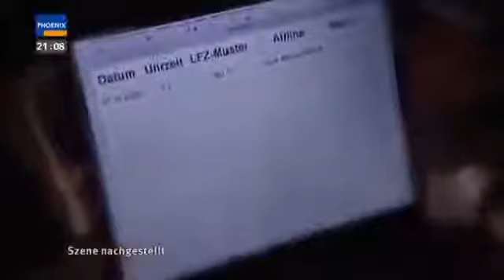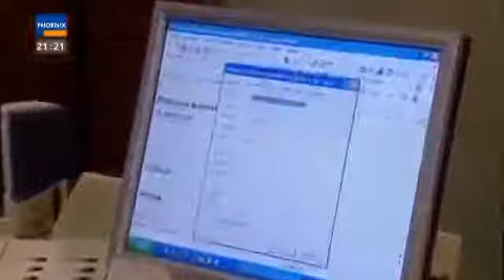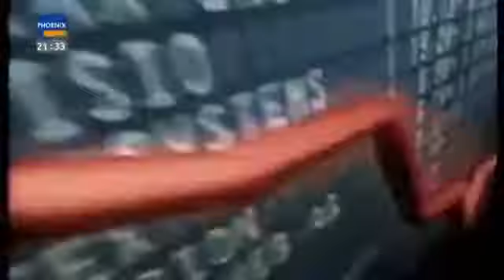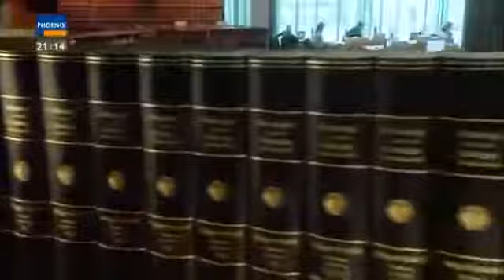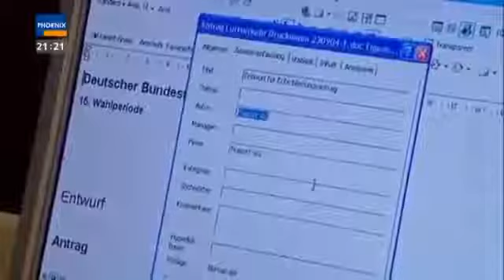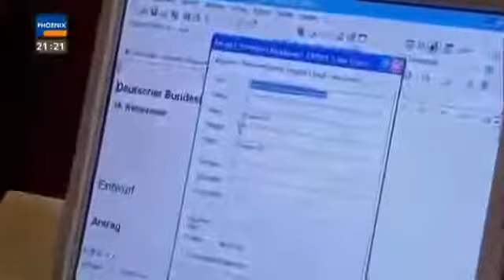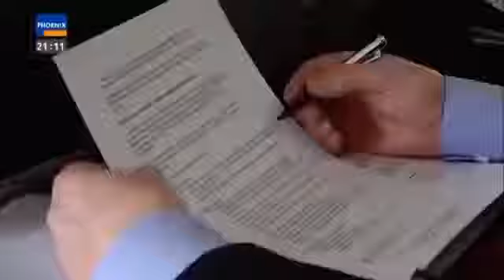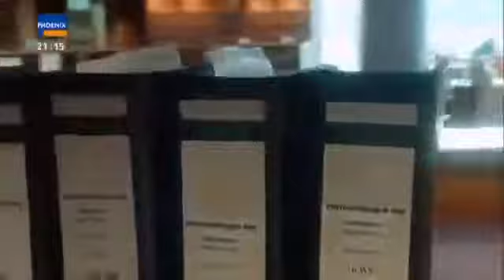PHOENIX Doku: Wir sind drin Konzernlobbyisten im Zentrum der Macht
Wie macht man seine eigenen Gesetze? Wie beeinflusst man Politiker? Wie setzt man seine Interessen durch? Für den Normalbürger ein Wunschtraum, für die . Wie macht man seine eigenen Gesetze?.